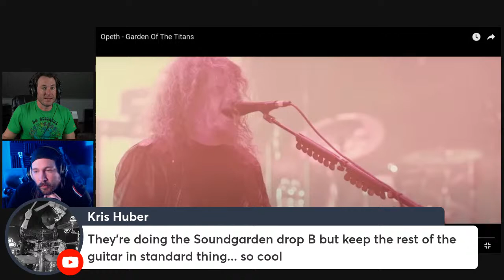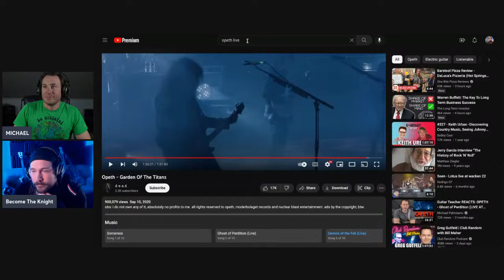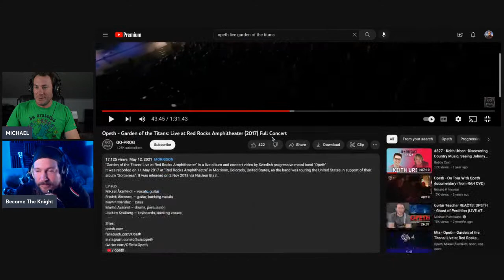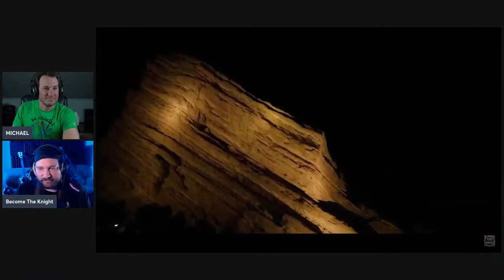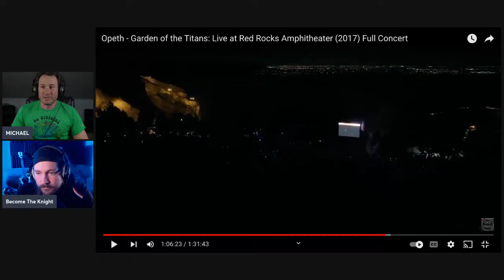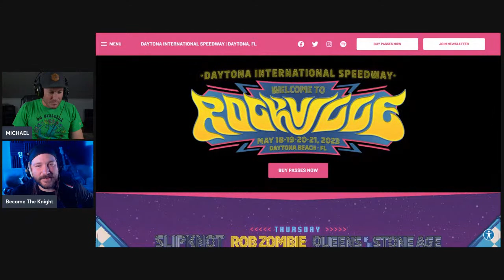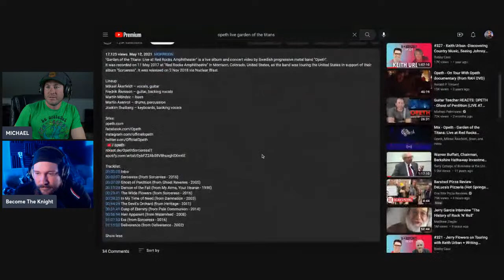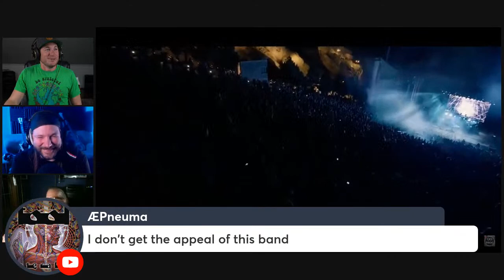OPETH - GARDEN OF THE TITANS /// LIVE WATCH PARTY